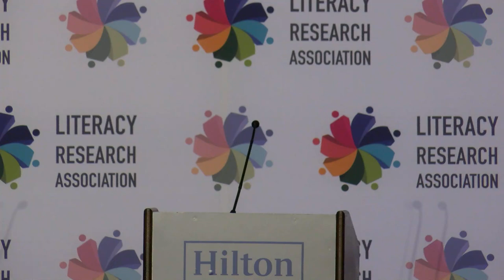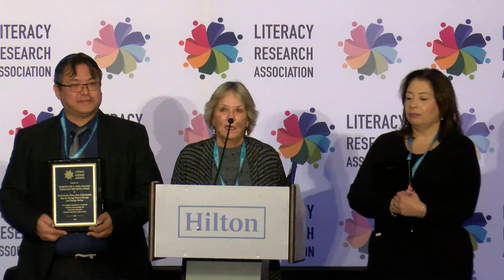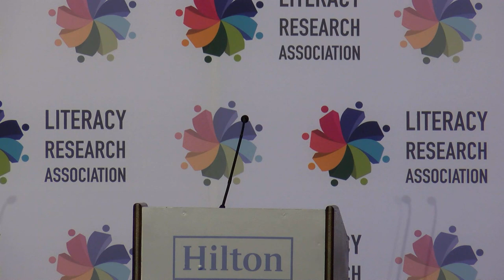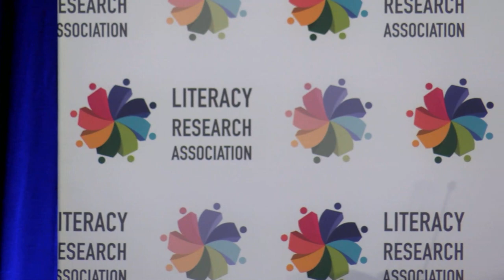LRA 2023 Dr. Donna Ford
LRA's 73rd Annual Conference
Plenary Speaker: Dr. Donna Ford